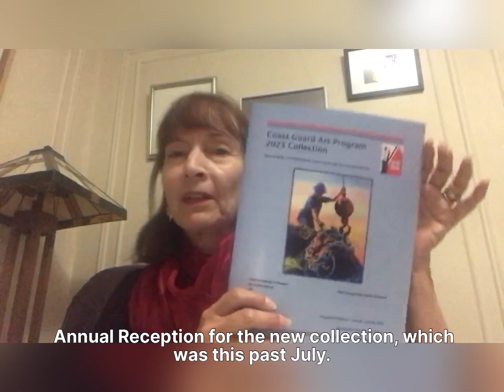121 Years of the New York Council Navy League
Here's how the New York Council Navy League continued our three-part mission in support of the sea services in 2023.